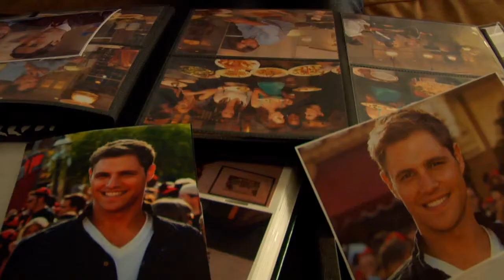Eden's Imaginary Bitches Reel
Selected Scenes from the hit Emmy- and Webby-Nominated web series Imaginary Bitches. For her role, Eden went home with the Webby Award for Individual Performance. The series also starred Brooke Nevin, Elizabeth Hendrickson, Jessalyn Gilsig, Chandra West, and Sam Page.